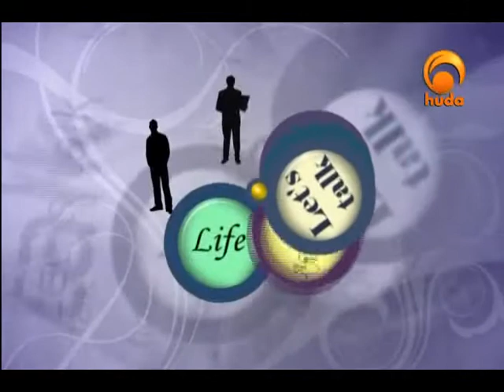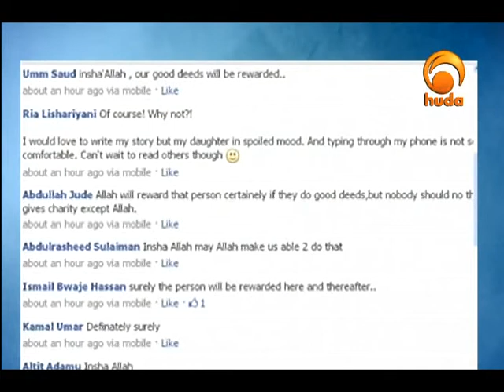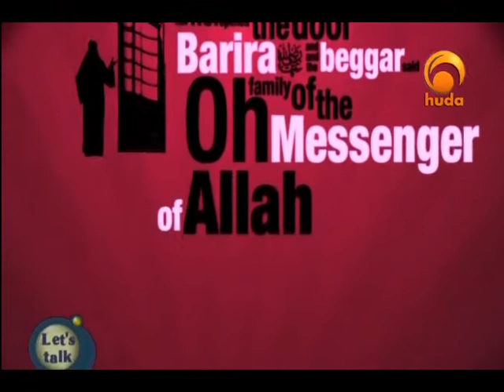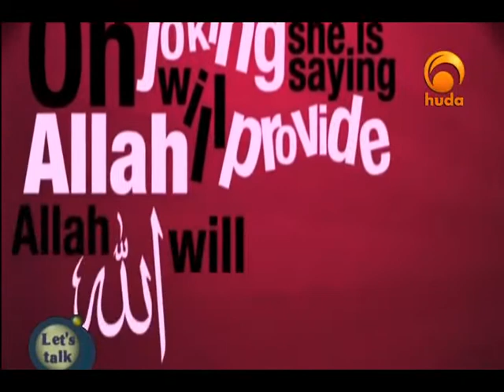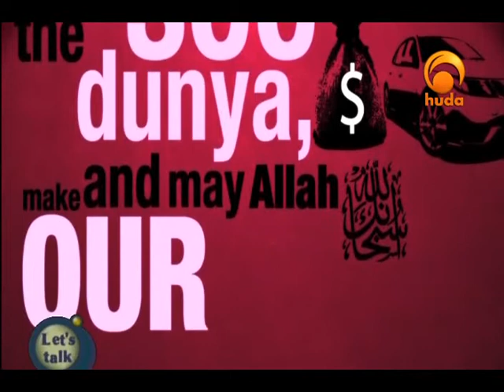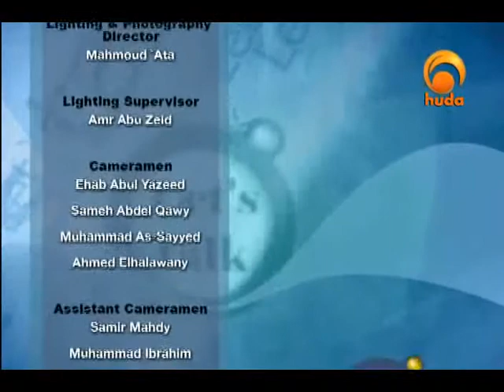Let's Talk Feb 14th 2013: Increase & never Decrease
"Let's Talk" is a dynamic youth oriented talk show that features a studio audience and multiple guests. This program presented by Omar Dunlap & hosting Idris Tawfiq addresses real youth topics, and includes them in the discussion, an essentially point for any youth program to reach its target audience. Let's Talk is a about the youth, and by the youth